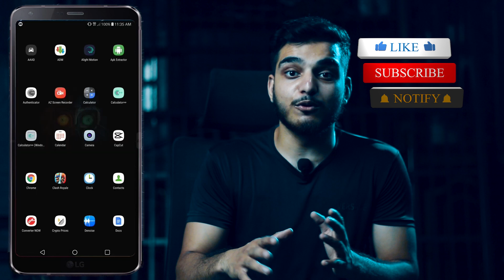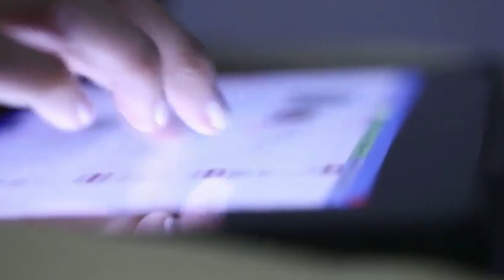Whatsapp, Instagram, Facebook Not work in Pakistan Why ? | Is It Ban By PTA Or Pakistan Government ?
WhatsApp, Facebook, Instagram Not Work In Pakistan Server Down Again !!!
Major social media services including Facebook, Instagram and WhatsApp were hit by a massive outage on Monday, tracking sites showed, impacting potentially tens of millions of users.

Outage tracker Downdetector was showing outages in heavily populated areas like Washington and Paris, with problems being reported from around 1545 GMT.

Downdetector showed there were more than 20,000 incidents of people reporting issues with Facebook and Instagram.

The Pakistan Telecommunication Authority said that Facebook services had been affected internationally due to an outage. "Further details are being collected," a spokesperson for the authority said.

Three social media apps Facebook, Instagram and Whatsapp don experience down time all over di world for one major outage.

Di three mediums wey dey serve as centre of connect for millions of pipo especially young ones bin go off late dis afternoon.

For Twitter, Facebook tok-tok person Andy Stone say, "We dey aware say some pipo dey get trouble to access our apps and products. We dey work to get tins back to normal as sharpaly as possible, and we apologize for any wahala."

Dis outage dey happen hours after one former Facebook whistleblower wey dey responsible for many bombshell leaks bin show face.

Frances Haugen wey bin work as product manager on di civic integrity team for Facebook, bin tok for interview on Sunday.

She say di document she bin leak prove say Facebook many times dey prioritise "growth over safety".
This Video Includes These Search Terms.
Ignore This
1) WhatsApp Down
2) Instagram Down
3) Facebook Down
4) Messenger Down
5) WhatsApp Issue Fix
6) WhatsappDown In Pakistan
7) WhatsApp Facebook Instagram down
8) WhatsApp ban pta
9) Facebook ban pta